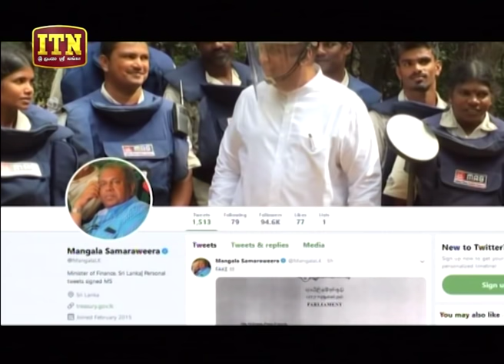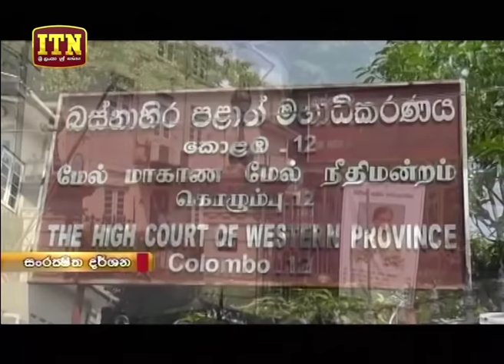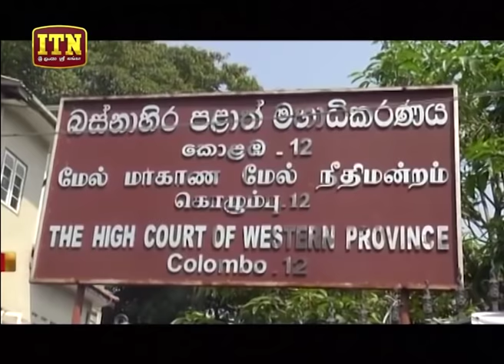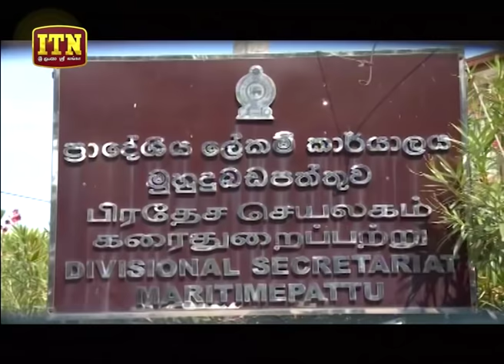ITN News 2019-06-07 | 06.30 PM